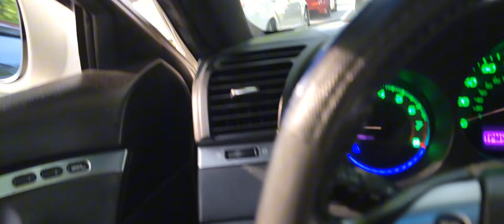BIGGEST ACURA MEET ON THE EAST COAST, GRAND MEET UP!!! KURLY POV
BIGGEST EAST COAST OF THE YEAR & WE HAD ACURAS FROM MARYLAND, NEW YORK,  VIRGINIA,  DC, PENNSYLVANIA,  AND EVEN NEW JERSEY